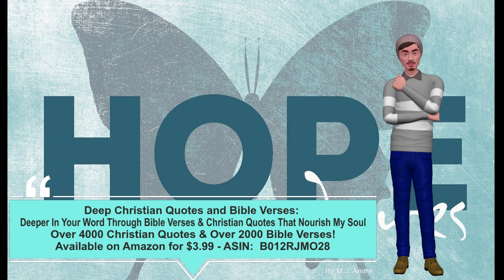Deep Christian Quotes and Bible Verses – Thomas Watson1